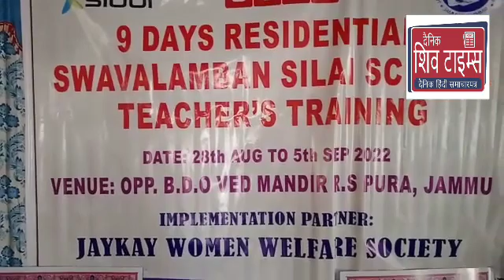आर एस पुरा, 28 अगस्त! महिलाओं के लिए वार्ड नंबर 10 में खोले गए स्बावलंबन सिलाई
आर एस पुरा, 28 अगस्त! महिलाओं के लिए वार्ड नंबर 10 में खोले गए स्बावलंबन सिलाई स्कूल का उद्घाटन रविवार को भारतीय जनता पार्टी के राष्ट्रीय सचिव डॉक्टर नरेंद्र सिंह द्वारा किया गया जबकि इस मौके पर काफी संख्या में महिलाएं भी उपस्थित रही! उषा तथा सिध्वी की तरफ से जम्मू कश्मीर वूमेन वेलफेयर सोसायटी के सहयोग के साथ खोले गए इस स्बावलंबन सिलाई स्कूल  में महिलाओं को 9 दिनों तक सिलाई एवं कढ़ाई की ट्रेनिंग दी जाएगी ताकि महिलाएं आत्मनिर्भर बन सकें और अपना रोजगार चला सकें